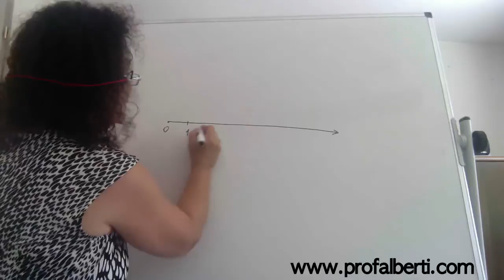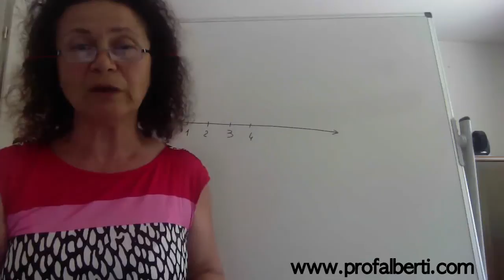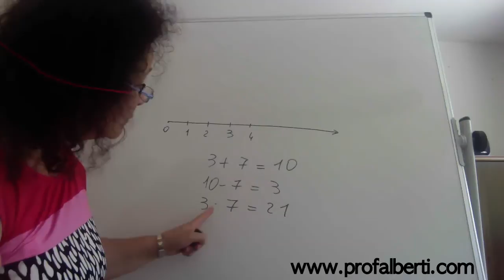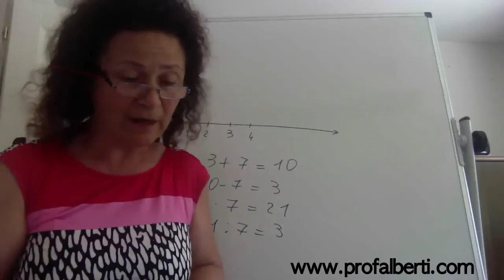Numeri naturali:definizioni e operazioni